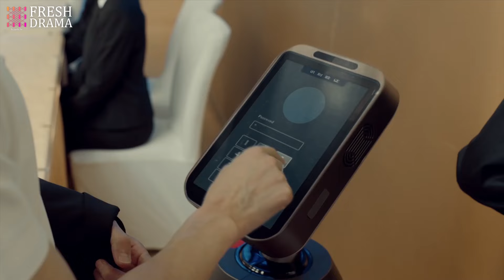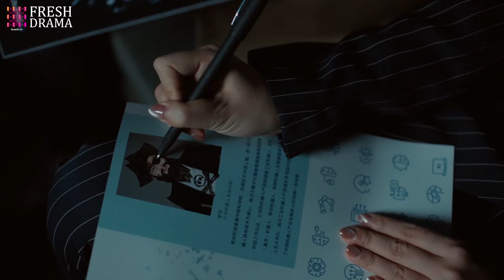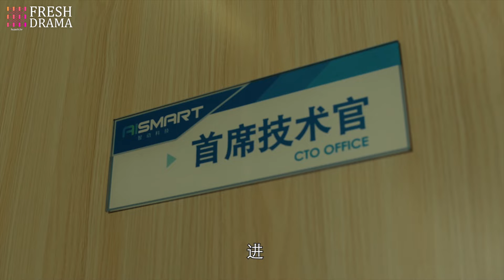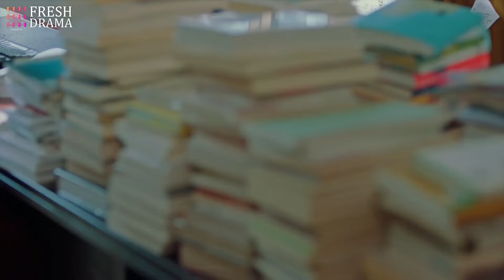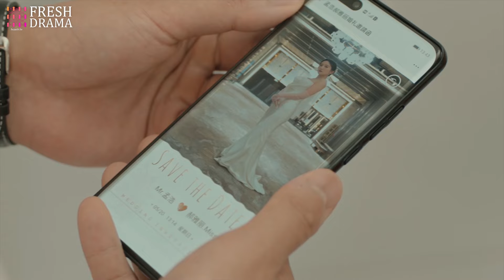Boss' Rented Girlfriend💋01 |zhaolusi helped drugged man#yangyang who unexpectedly fell for her next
💬Synopsis:
2020 in Shanghai, artificial intelligence engineer Tong Wu, university lecturer Guo Chong, branded shop manager Xiang Xiaofei and western restaurant chef Li Jie Sen have reached the age of maturity. However, they have reached a stage of nadir in their respective careers. Tong Wu faces difficulties in research and development, Guo Chong has lost his passion for his career amidst the stability of his job, Li Jie Sen finds it hard to break through the bottleneck, and Xiang Xiao Fei is struggling between his ideals and money.

En 2020 en Shanghái, el ingeniero de inteligencia artificial Tong Wu, el profesor universitario Guo Chong, el gerente de una tienda de marcas Xiang Xiaofei y el chef de un restaurante occidental Li Jie Sen han alcanzado la edad de madurez. Sin embargo, se encuentran en un punto bajo en sus respectivas carreras. Tong Wu enfrenta dificultades en investigación y desarrollo, Guo Chong ha perdido la pasión por su carrera a pesar de la estabilidad de su trabajo, Li Jie Sen encuentra difícil superar un estancamiento, y Xiang Xiaofei lucha entre sus ideales y el dinero.
Los cuatro hombres también enfrentan problemas amorosos en sus vidas, que son más complicados que sus carreras. Tong Yu y la gerente de su empresa, Xu Duo, enfrentan muchos altibajos en su relación. Guo Chong y la graduada Ai Mi parecen estar ni cerca ni lejos. Li Jiesen está persiguiendo a su ídolo, una autora de Weibo llamada Yue Zi Qian, mientras que Xiang Xiaofei y la empresaria Liu Sheng Nan entran en un matrimonio relámpago.
Los cuatro hombres, que enfrentan una crisis de la mediana edad típica, se apoyan mutuamente mientras buscan un avance en los altibajos. Al final, los cuatro hombres deciden abrazar sus carreras y el amor en la mejor edad y caminar hacia una versión de sí mismos mejor y más madura.

В 2020 году в Шанхае инженер-искусственный интеллект Тун Ву, университетский преподаватель Го Чжун, менеджер брендового магазина Сян Сяофэй и шеф-повар западного ресторана Ли Цзе Сен достигли зрелости. Однако они столкнулись с низким уровнем в своих карьерах. Тун Ву испытывает трудности в исследованиях и разработках, Го Чжун потерял страсть к своей карьере на фоне стабильности своей работы, Ли Цзе Сену трудно преодолеть застой, а Сян Сяофэй колеблется между своими идеалами и деньгами.
Четверо мужчин также сталкиваются с любовными проблемами, которые гораздо сложнее их карьерных. Тун Ю и менеджер его компании Сюй Дуо переживают множество взлетов и падений в отношениях. Го Чжун и выпускница Ай Ми кажутся ни близкими, ни далекими. Ли Цзе Сен добивается своего кумира, автора Вейбо Юэй Зи Цянь, в то время как Сян Сяофэй и бизнесвумен Лю Шэн Нан вступают в молниеносный брак.
Четверо мужчин, переживающие типичный кризис среднего возраста, поддерживают друг друга в поисках прорыва среди взлетов и падений. В итоге четверо мужчин решают в полной мере посвятить себя карьере и любви в лучшем возрасте и двигаться к лучшей и более зрелой версии себя.

Pada tahun 2020 di Shanghai, insinyur kecerdasan buatan Tong Wu, dosen universitas Guo Chong, manajer toko bermerk Xiang Xiaofei, dan chef restoran barat Li Jie Sen telah mencapai usia kedewasaan. Namun, mereka telah mencapai titik terendah dalam karier masing-masing. Tong Wu menghadapi kesulitan dalam riset dan pengembangan, Guo Chong kehilangan gairah dalam karirnya di tengah stabilitas pekerjaannya, Li Jie Sen kesulitan menembus kebuntuan, dan Xiang Xiaofei berjuang antara idealisme dan uang.
Keempat pria tersebut juga menghadapi masalah cinta dalam kehidupan mereka, tetapi masalah hubungan mereka jauh lebih rumit daripada karier mereka. Tong Yu dan manajer perusahaannya, Xu Duo, menghadapi banyak pasang surut dalam hubungan mereka. Guo Chong dan lulusan Ai Mi tampak tidak dekat namun tidak jauh. Li Jiesen mengejar idolanya, seorang penulis weibo bernama Yue Zi Qian, sementara Xiang Xiaofei dan wanita bisnis Liu Sheng Nan memasuki pernikahan kilat.

🔥Episodes: 40
🌟Genres: Comedy, Romance, Drama
📺Subtitles: English [CC]
✍🏻Audio languages: Chinese